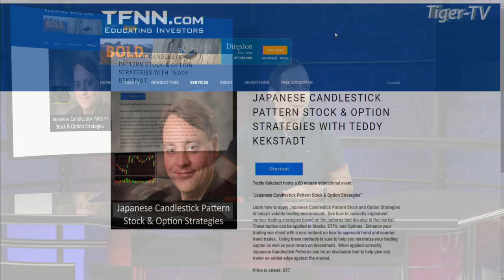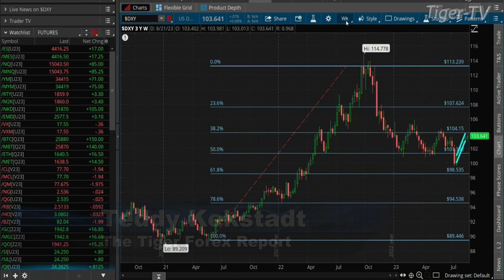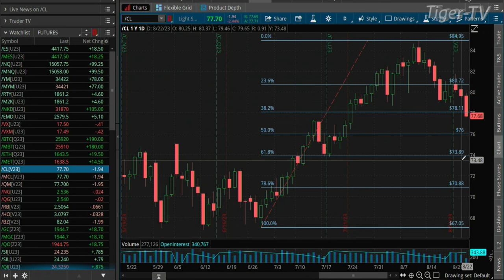August 23rd, Teddy Kekstadt on The Morning Market Kickoff- 2022